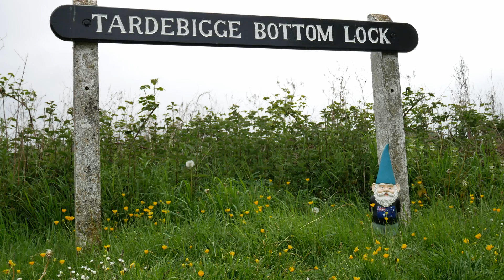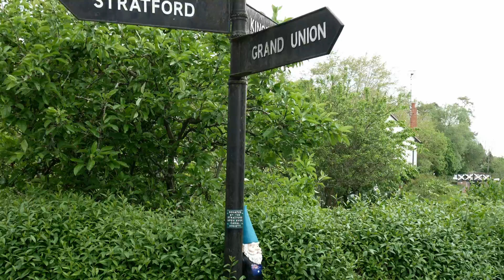Locks Galore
Some of 2019 locks so far.